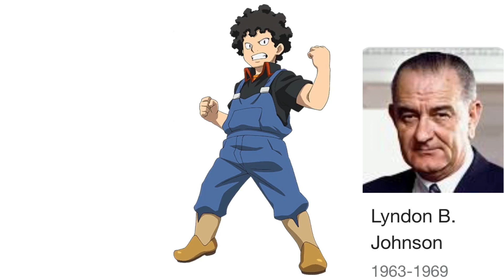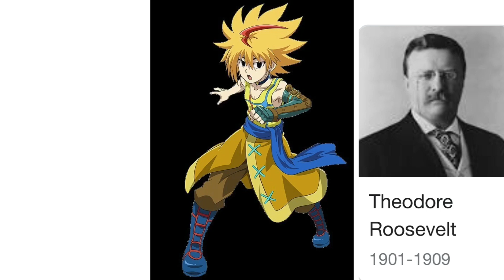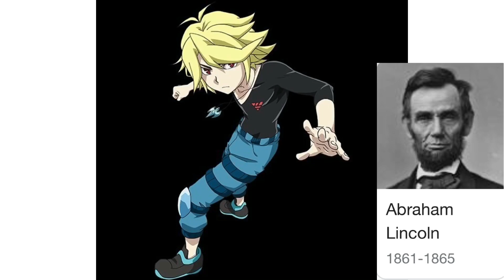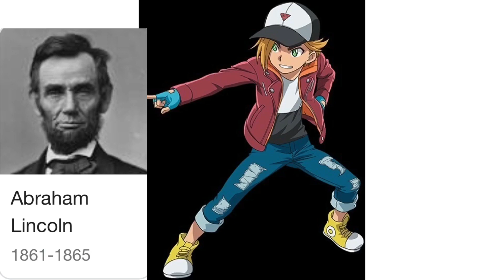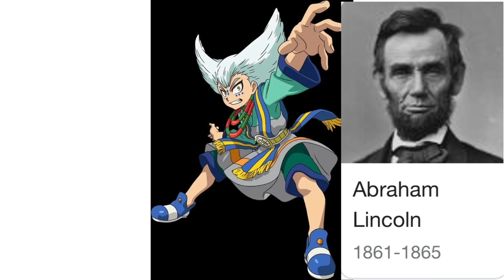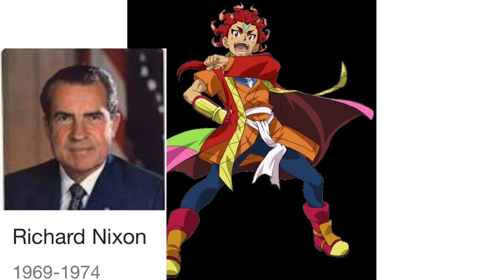Bladers Favourite US president ￼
Musician: LiQWYD this is the bladers Favourite US president hope you enjoy ￼